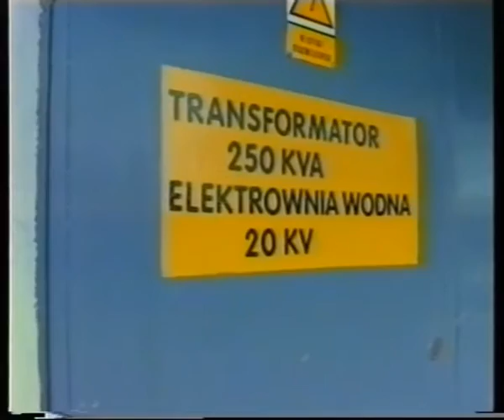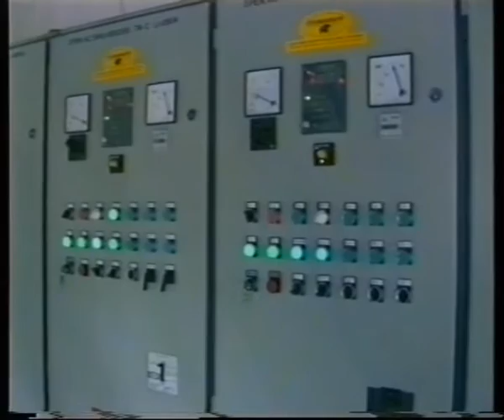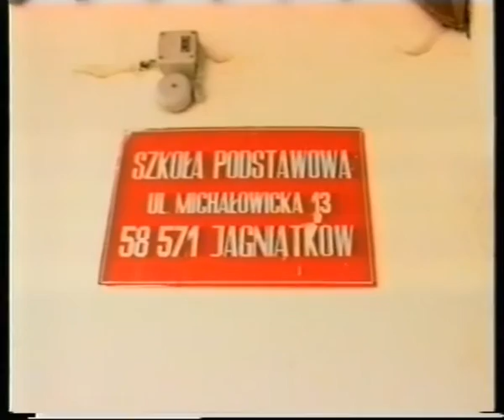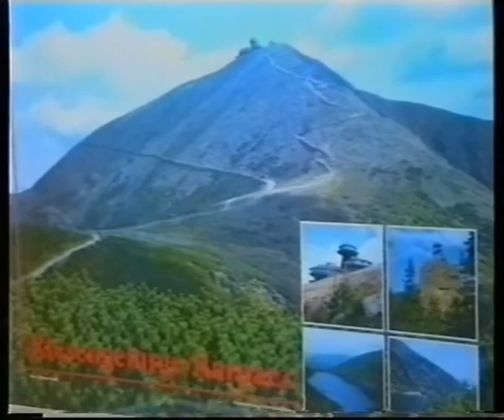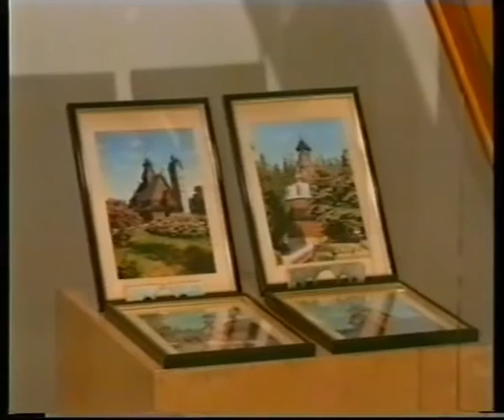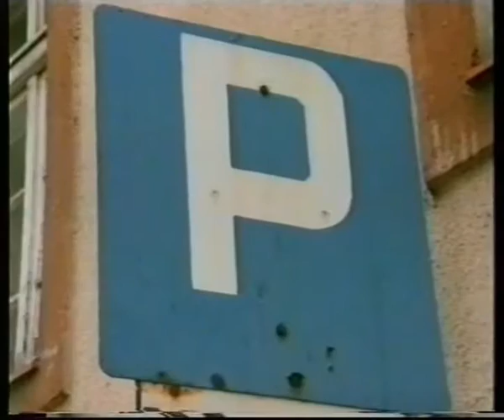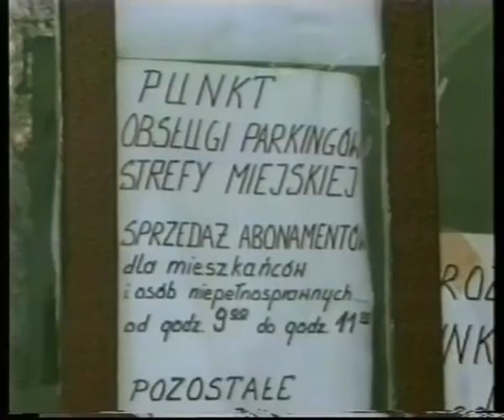Jelenia Góra dawniej - wiadomości 03.03.1998 r